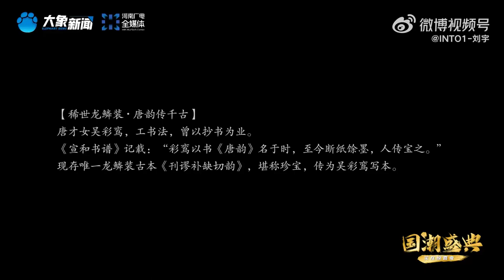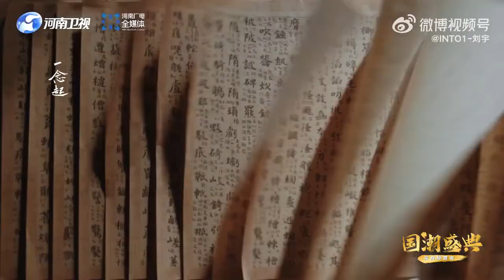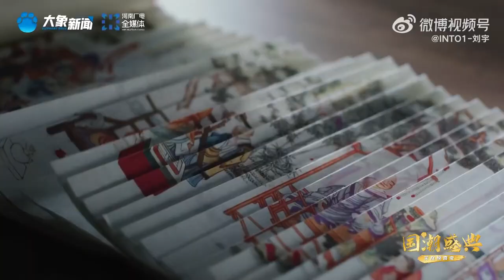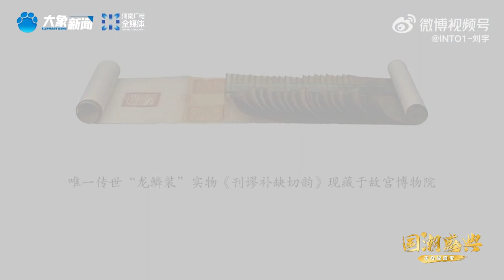2022国潮盛典 | 如麟一梦 RULIN YIMENG by LIU YU 刘宇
221109 国潮盛典(Guochao Festival) × LIU YU

You stir up ripples in my heart.💗